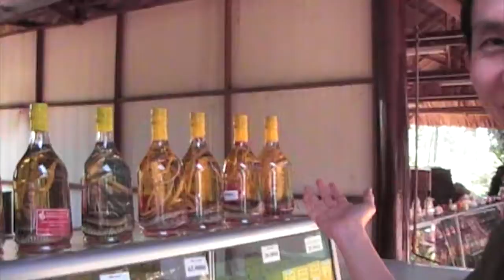Vietnam trip 2008 Cu Chi Tunnel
Vietnam trip 2008 with parents